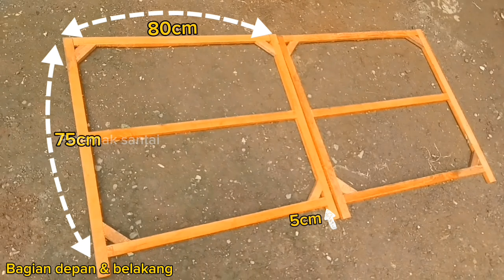Cara membuat kandang / kurungan ayam lipat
Detail ukuran:
Panjang 80cm.
Lebar 80cm.
Tinggi 80cm.
Pintu 37cm x 35cm.
Ketebalan kayu bagian depan & belakang 3x2cm, bagian samping 2x1,5cm.
Ukuran paku rangka 5cm.
Ukuran paku bambu 2cm.
8 pasang engsel.

Dengan model yang bisa di lipat, jadi lebih mudah di bawa & disimpan...

Selama ada kesempatan, Channel ini akan terus membagikan video pembuatan kandang dengan model yang berbeda beda...

Selain itu Channel ini juga membagikan video  seputar peternakan unggas,
Seperti ayam kampung, ayam bangkok, ayam hias, mesin tetas / inkubator, dll...

sama sama belajar & berbagi pengalaman...

Semoga video yang saya bagikan ada manfaatnya walaupun tidak seberapa & bisa menjadikan referensi terutama untuk teman teman pemula...

Mohon koreksinya dan berikan saran terbaik agar Channel ini terus berkembang...

Terimakasih.